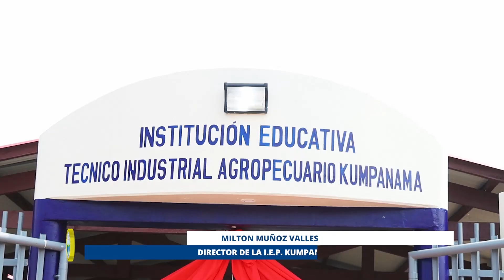Edición #38 | 📹 Micro informativo Alto Amazonas Te Informa 🎤